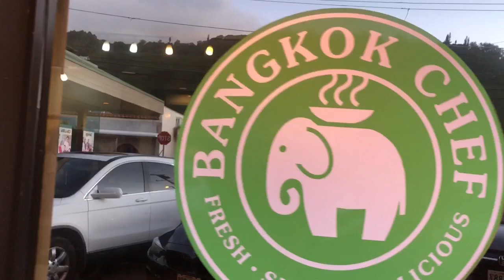フラソングの地を訪ねるメレ旅〜虹の谷マノア編 虹も出るよ！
フラソングに歌われるマノアへご案内。
リアル・マノア・レインボーも見せます🌈

ハワイアンソング『Tuahine』の歌詞と意味｜フラナビハワイblog

カハラオプナとトゥアヒネ│ハワイ伝説をサクッと解説｜フラナビハワイblog

【HP】
よしみだいすけオフィシャルサイト